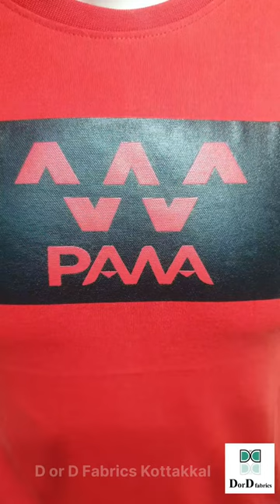D or D fabrics kottakkal | MANUFACTURER & WHOLESALER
D or D fabrics kottakkal
 PIONEER IN APPARELS
MANUFACTURER & WHOLESALER
Product Range-
Jeans,Track Suits, Casual Pants
Shirts,Trousers,T-Shirts,
Shorts
Joggers,Cargoes,Denim Shirts,Boxer

“ We Accept Product
  Customization And
  Bulk Export Order